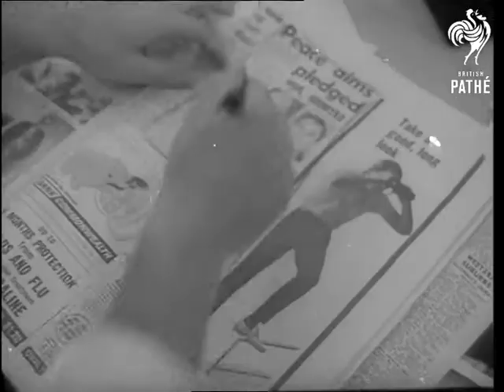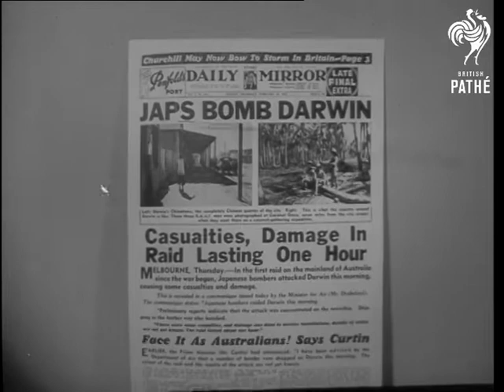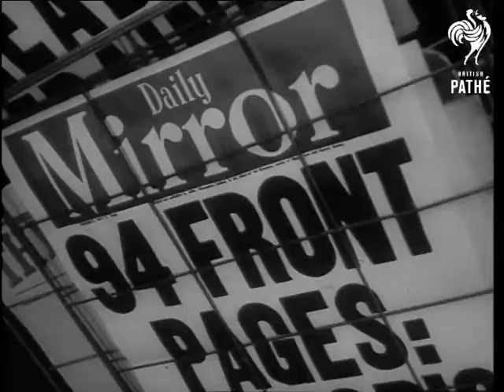Daily Mirror 25 Years Old In Australia (1966)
Sydney.

Title reads 'Silver Anniversary for Sydney Newspaper'.

MS. Australian news vendor. CU. Papers coming off presses. Various shots of the activity in the editorial room of Daily Mirror in Australia with the journalists busy writing and the sub-editors sorting through items. Various shots of the compositors seated at their machines as the newspapers are getting ready for printing. Various shots of the metal words and the blocks being placed into forms. Various shots of the metal going through a press and a wax flexible matrix is taken off. Various shots of the curved plates being placed onto the rollers. Various shots of the paper presses rolling and the papers coming off at the end. CU. The first Daily Mirror front pages back in 1941. Various flashback shots to news items that were in the Cinesound Review Newsreel in the week in 1941 when the Daily Mirror was launched. Sir Arthur Fadden announced a war loan. Yellow cab running on coal gas to beat the petrol rationing. Australians in Palestine, shots of them running through desert country. Australian soldiers in Singapore, sightseeing, as the war has not reached there yet. Various shots of the Sydney newspaper vendors. Various shots of the newspaper presses rolling.

(Comb. Fine Grain.)

 FILM ID:3203.04